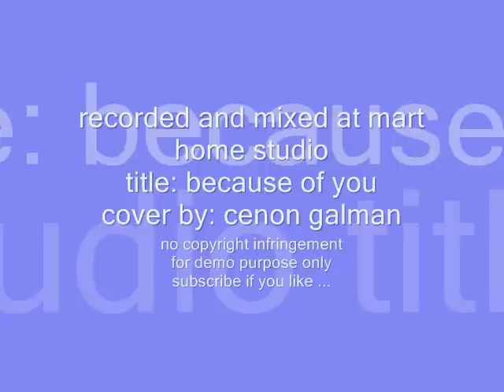Coffee Prince - Because Of You (cover by Cenon Galman)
Just a fan of this teleserye ...